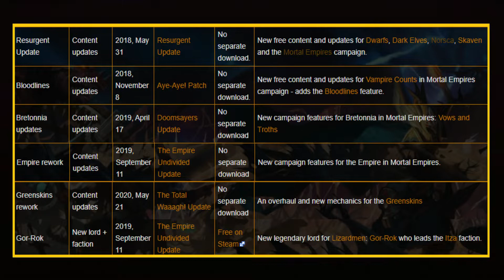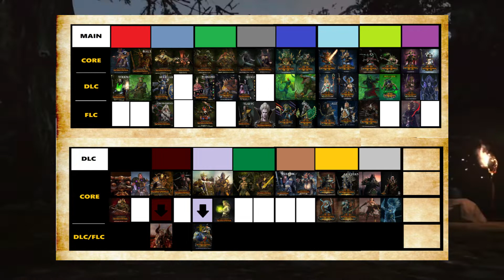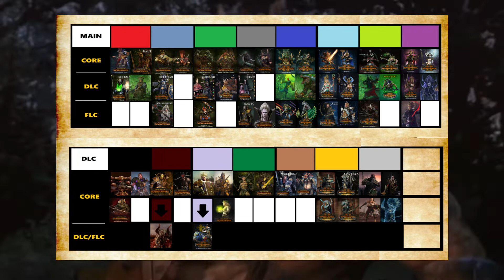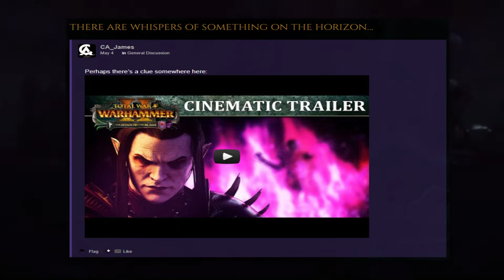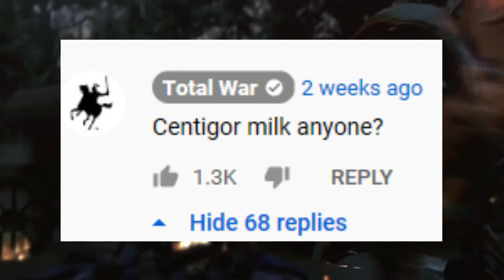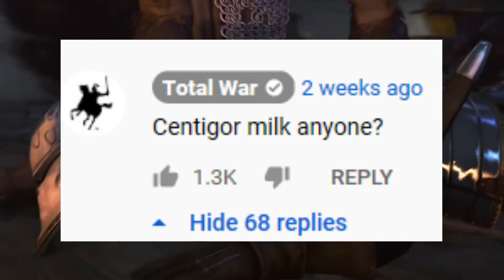Top 10 Reasons why Chaos Beastmen are coming!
Stay in Touch:
and check out the Riskafish Music section where you can find sheet music of all my works in MIDI or PDF forms.

Description: A video detailing hints about the next DLC.

Music is Arcane composed by Kevin McLeod

Total War is property of CA and Warhammer is property of Gamesworkshop